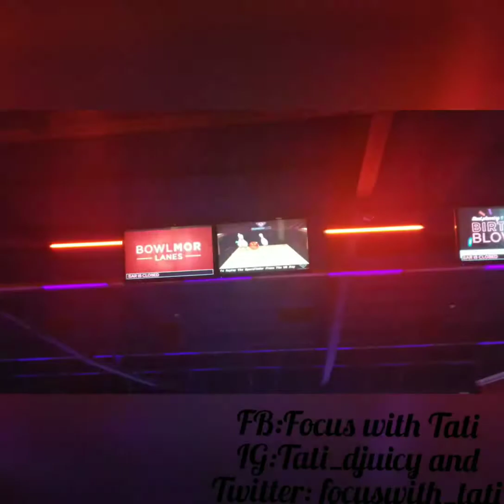Vlogmas Day 28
Bowling

Snap chat: widdyville